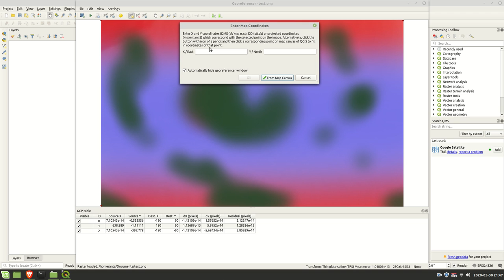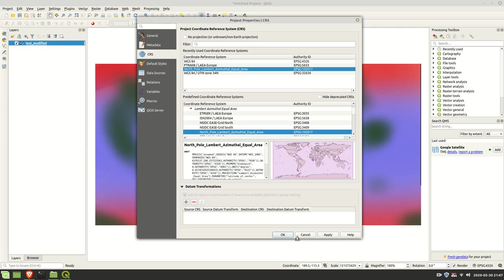Georeferencing a custom map in QGIS and viewing in non-equirectangular projection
First make sure a georeferencer plugin is enabled in the plugin manager.
My custom raster map is test.png. In the georeferencer, I have entered 4 endpoint coordinates corresponding to the WGS84 geographic coordinate system, so my map would span the entire globe. Of course, you're free to use a projected system for a smaller area.
After setting the WGS84 as target CRS in the georeferencer settings and making sure that "Load in QGIS" is checked, it will minimise. Bring it back up and run the process.
Ok, so now your custom map is referenced in QGS84. If you want to view it in a non-equirectangular projection, just set your project CRS to one of those. In this case I've used the North_Pole_Lambert_Azimuthal_Equal_Area or EPSG:102017.
Once you're happy with the data you have, use the layout manager to complete your map and export or print it.